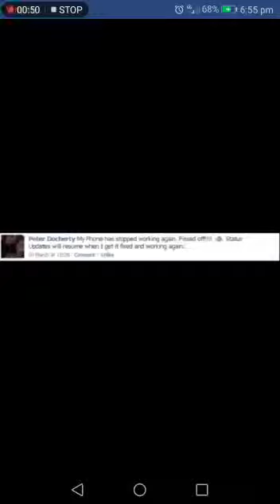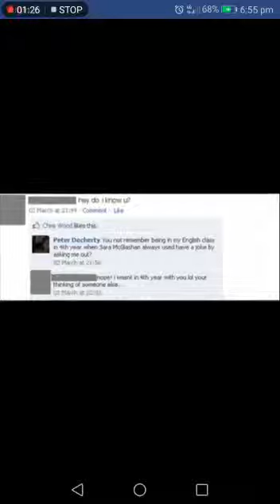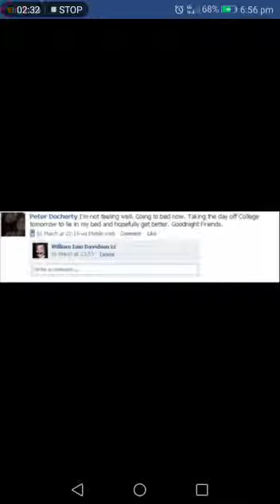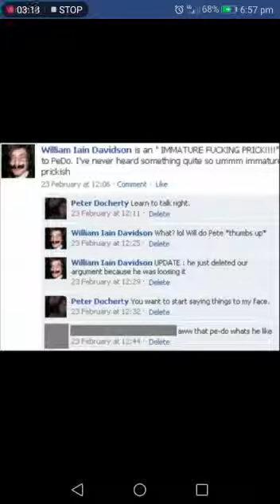Petes life on Facebook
Petey D